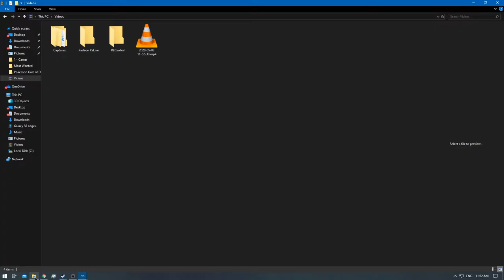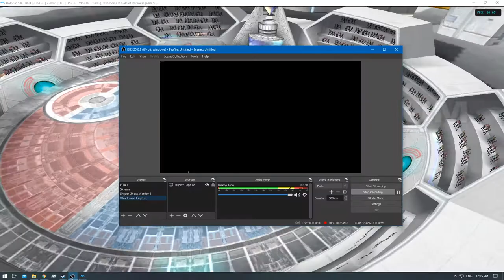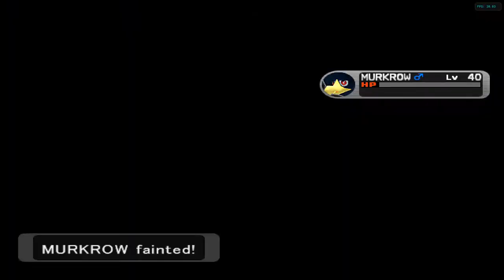[1/1] Pokemon XD: Gale of Darkness - Episode 39 [NC]